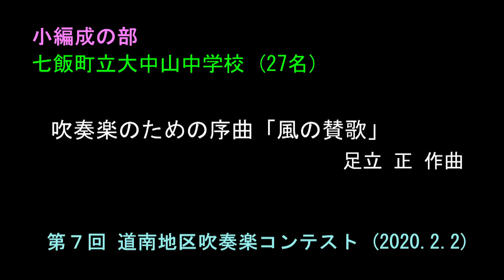七飯町立大中山中学校 第７回 道南地区吹奏楽コンテスト②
第７回 道南地区吹奏楽コンテスト
開催日：2020年2月2日（日）
会　場：七飯町文化センター
七飯町立大中山中学校（27名）
　曲　名：吹奏楽のための序曲「風の賛歌」（足立正 作曲）
　指　揮：欠　直哉